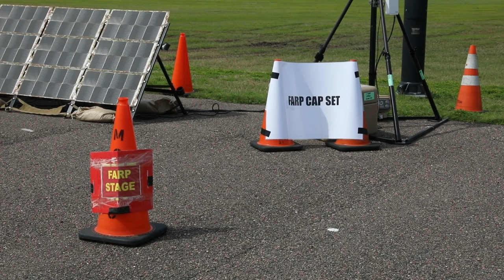Atlantic Dragon | Marines with CLR-37 conduct M2A1 Heavy Machine Gun Range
| Atlantic Dragon | CLR-37 Marines conduct field craft training | Atlantic Dragon | Marines with 3rd Marine Logistics Group conduct a machine gun range | Atlantic Dragon | Marines with CLR-37 conduct mounted moving range

Atlantic Dragon | CLR-37 Marines conduct field craft training
CAMP BLANDING, FL, UNITED STATES
U.S. Marines with Combat Logistics Regiment 37, 3rd Marine Logistics Group, conduct field craft training during exercise Atlantic Dragon on Camp Blanding, Florida, United States, March 25, 2022. Atlantic Dragon is a force generation exercise pushing Combat Logistics Regiment 37 as an arrival assembly operations group to provide tactical logistics support to III Marine Expeditionary Force. The exercise consists of an experimental maritime prepositioned force's offload tactics of military equipment that will support the field exercise training to increase combat readiness and efficiency. 3rd MLG, based out of Okinawa, Japan, is a forward-deployed combat unit that serves as III MEF’s comprehensive logistics and combat service support backbone for operations throughout the Indo-Pacific area of responsibility. (U.S. Marine Corps video by Cpl. Alpha Hernandez)

Atlantic Dragon | Marines with 3rd Marine Logistics Group conduct a machine gun range
U.S. Marines with Combat Logistics Regiment 37, 3rd Marine Logistics Group, participate in an M240B medium machine gun range during exercise Atlantic Dragon on Camp Blanding, Florida, United States, March 27, 2022. Atlantic Dragon is a force generation exercise pushing CLR-37 as an arrival assembly operations group to provide tactical logistics support to III Marine Expeditionary Force. The exercise consists of an experimental maritime prepositioned force's offload tactics of military equipment that will support the field exercise training to increase combat readiness and efficiency. 3rd MLG, based out of Okinawa, Japan, is a forward-deployed combat unit that serves as III MEF’s comprehensive logistics and combat service support backbone for operations throughout the Indo-Pacific area of responsibility. (U.S. Marine Corps video by Cpl. Alpha Hernandez)

U.S. Marines with Combat Logistics Regiment 37, 3rd Marine Logistics Group, conduct an M2A1 heavy machine gun range during exercise Atlantic Dragon on Camp Blanding, Florida, United States, March 30, 2022. Atlantic Dragon is a force generation exercise pushing CLR-37 as an arrival assembly operations group to provide tactical logistics support to III Marine Expeditionary Force. The exercise consists of an experimental maritime prepositioned force's offload tactics of military equipment that will support the field exercise training to increase combat readiness and efficiency. 3rd MLG, based out of Okinawa, Japan, is a forward-deployed combat unit that serves as III MEF’s comprehensive logistics and combat service support backbone for operations throughout the Indo-Pacific area of responsibility. (U.S. Marine Corps video by Cpl. Alpha Hernandez)

Atlantic Dragon | Marines with CLR-37 conduct mounted moving range
U.S. Marines with Combat Logistics Regiment 37, 3rd Marine Logistics Group, conduct a mounted M240B medium machine gun range from Medium Tactical Vehicle Replacements during exercise Atlantic Dragon on Camp Blanding, Florida, United States, April 1, 2022. Atlantic Dragon is a force generation exercise pushing Combat Logistics Regiment 37 as an arrival assembly operations group to provide tactical logistics support to III Marine Expeditionary Force. The exercise consists of an experimental maritime prepositioned force's offload tactics of military equipment that will support the field exercise training to increase combat readiness and efficiency. 3rd MLG, based out of Okinawa, Japan, is a forward-deployed combat unit that serves as III MEF’s comprehensive logistics and combat service support backbone for operations throughout the Indo-Pacific area of responsibility. (U.S. Marine Corps video by Cpl. Alpha Hernandez)

Film Credits: Video by Cpl. Alpha Hernandez
3rd Marine Logistics Group